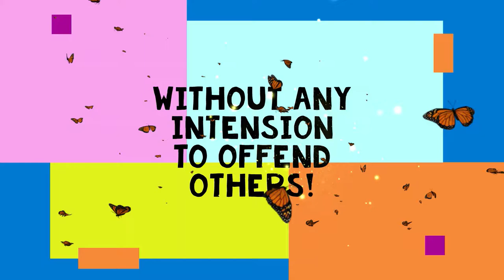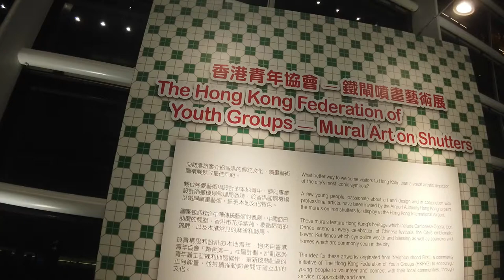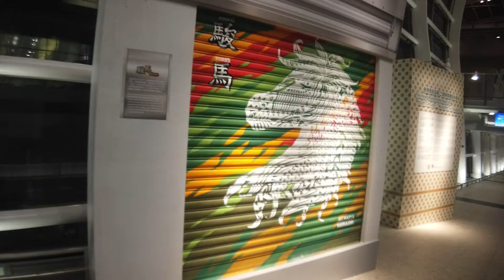HONG KONG INTERNATIONAL AIRPORT ARTS | Hong Kong Vlogs | CarNel Studios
多元藝術之旅@香港藝術館
 A Journey of Contrasts @ HKMoA

Established in 1962, HKMoA is the first public art museum in the
region, now custodian of an art collection of over 17,000 items
revolving around four core pillars of Chinese Antiquities, Chinese
Painting and Calligraphy, China Trade Art as well as Modern and
Hong Kong Art. By curating a world of contrasts from old to new,
Chinese to Western, local to international, with a Hong Kong viewpoint,
the Museum reflects the unique cultural legacy of Hong Kong's
connection across the globe.
Located at Salisbury Road in Tsim Sha Tsui along the famous Victoria
Harbour, the HKMoA is the leading cultural landmark
in Hong Kong, witnessing the development and
evolution of this city. After a three-year major
renovation and expansion project, the
HKMoA will be reopening this November
with a brand new look to meet visitors
from all over the world.

香港藝術館成立於1962年，是香港第一所
公營美術館，館藏超過17,000項藝術珍品，
當中以中國文物、中國書畫、外銷藝術、現代
及香港藝術為四大核心館藏，以香港視點演繹
古今、中西、本地與國際多元萬象的藝術
世界，反映香港作為國際都會的文化承傳。
香港藝術館位於尖沙咀梳士巴利道，前臨國際
知名的維多利亞港，見證香港的發展和
蛻變，是本地最重要的文化地標之一。經過
歷時三年的大型翻新及擴建工程，香港藝術館
將於今年11月重新開放，以全新面貌迎接
來自世界各地訪客。

Location & Details:
Ground Transportation Centre Downramp South
Non-restricted Area
From 6 July to 10 November 2019

四大館藏@香港藝術館
Four Core Collections @ HKMoA
Chinese Painting and Calligraphy
The Chinese Painting and Calligraphy collection covers Chinese
paintings, calligraphies, rubbings, seals and documents such as
manuscripts and letters dating from the Ming dynasty to the twentyfirst century. It focuses mainly on works of Guangdong origin,
Lingnan School paintings, as well as modern Chinese paintings.
Throughout the years, the HKMoA has enriched its collection by
collectors and artists, thoroughly presenting the evolution of Chinese
painting and calligraphy from traditional to the modern day.
Chinese Antiquities
The Chinese Antiquities collection of the HKMoA has the most
wide-ranging and the oldest art objects and artifacts. Totalling
more than 4,500 sets of item, they include ceramics, bronzes,
lacquer ware, jade carvings, bamboo carvings, ivory carvings,
glass, textiles, etc. Among them, ceramics is the most representative,
comprising about half of this collection, and spanning from the
Neolithic period to the twentieth century.

DETAILS OF SOME ARTS:
* 青花螭龍纏枝牡丹紋瓶
Vase with peony scroll design
in underglaze blue
明 天順五年（1461）
陶瓷
高31.3厘米 徑10.4厘米
香港藝術館藏品
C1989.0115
Ming fifth year of Tianshun (1461)
Ceramics
H 31.3cm Dia 10.4cm
Collection of Hong Kong Museum of Art
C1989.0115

*林風眠（1900—1991）
Lin Fengmian (1900–1991)
秋色
1977—1978
水墨設色紙本斗方
67.8x68厘米
香港藝術館藏品
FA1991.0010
Autumn landscape
1977–1978
Square scroll, ink and colour on paper
67.8x68cm
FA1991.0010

*煜呱（傳）
Youqua (attributed)
維多利亞城遠眺
1854
油彩布本
57x100厘米
香港藝術館藏品
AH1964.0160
Victoria City
1854
Oil on canvas
57x100 cm
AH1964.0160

*石家豪（1970—）
Shieh Ka-ho, Wilson (1970–)
香港環覽
2017
水墨及不透明水彩紙本橫幅
40x142.5厘米
香港藝術館藏品
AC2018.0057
Hong Kong panorama
2017
Horizontal scroll, ink and gouache on paper
40x142.5cm
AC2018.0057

*吳冠中（1919—2010）
Wu Guanzhong (1919–2010)
City night
1997
Ink and colour on paper
96x180 cm
Collection of
Hong Kong Museum of Art
Donated by Mr Wu Guanzhong
and his family
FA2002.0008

*王無邪（1936—）
Wucius Wong (1936–)
香江幻彩（局部）
1999
水墨設色紙本圖冊
47x374厘米
香港藝術館藏品
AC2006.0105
Scintillating Hong Kong Harbour (details)
1999
Album, ink and colour on paper
47x374cm
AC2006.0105